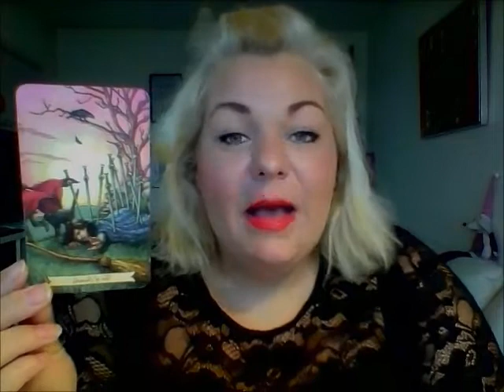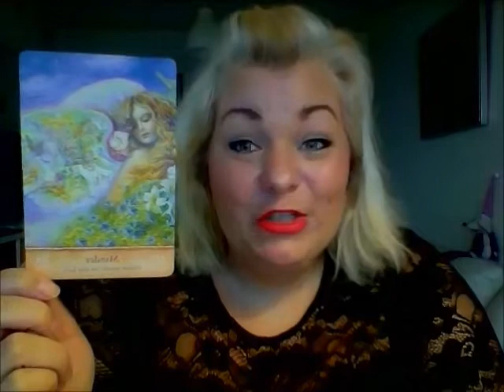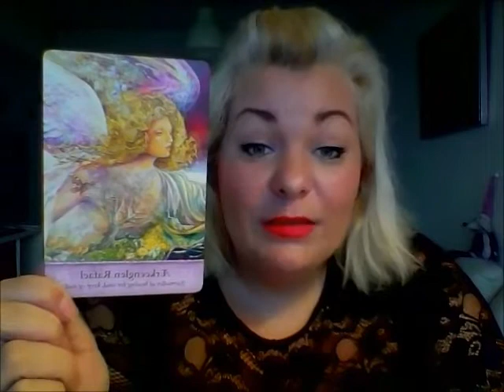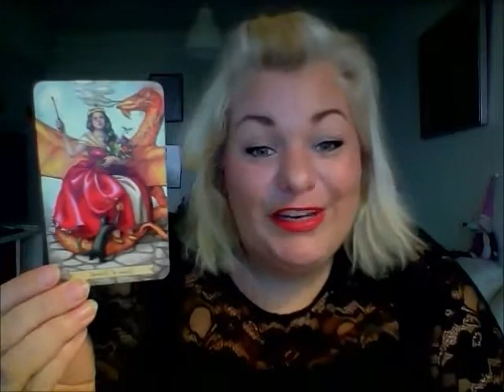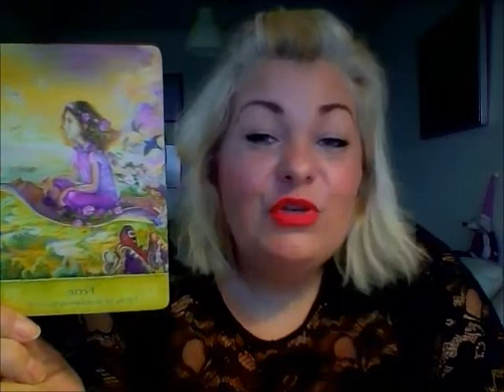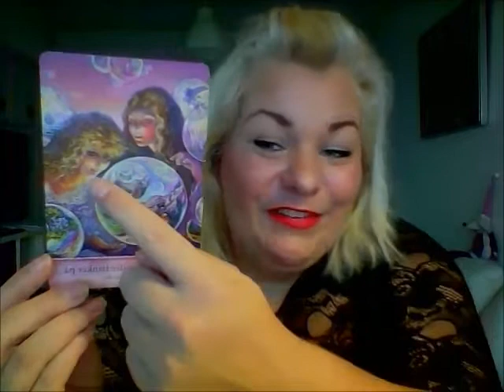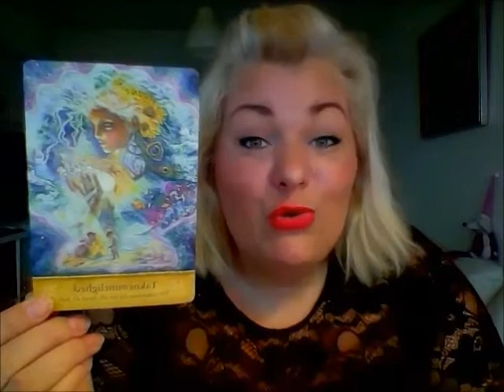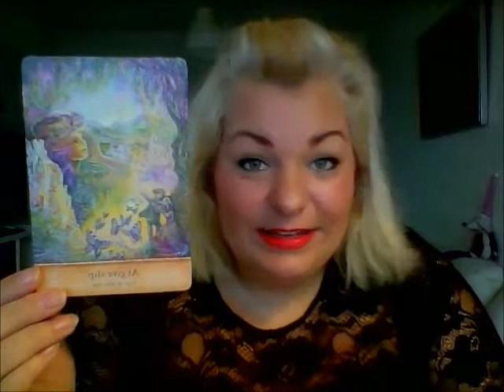Tvilling 2019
Kære dig,

Viki